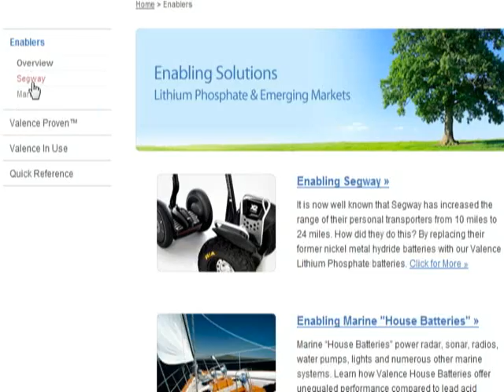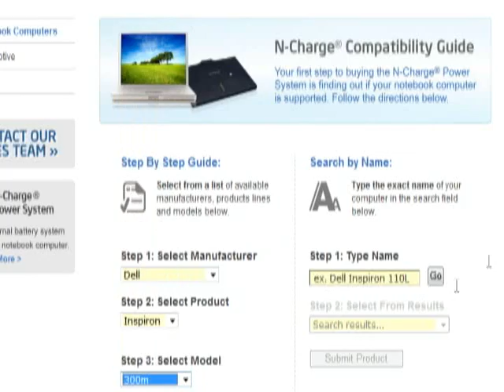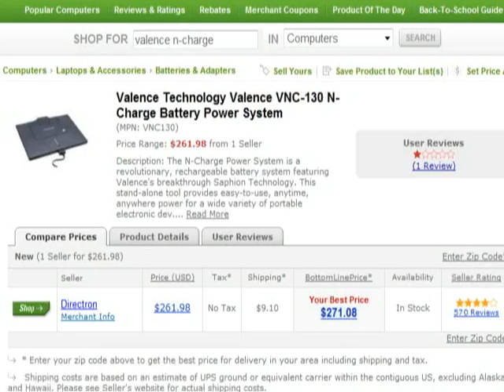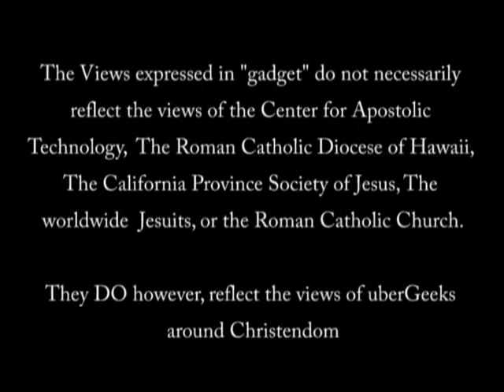JESUITS - 'gadget' Ep85 - Valence N-Charge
On this episode of 'gadget' we take a look at the Valence N-Charge, a universal battery replacement for your notebook and notebook replacement. What makes this product unique is that the battery technology behind the N-Charge is a special Lithium-Ion Phosphate chemistry that is much better on the environment.